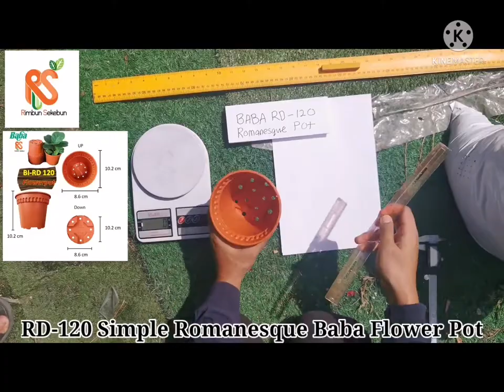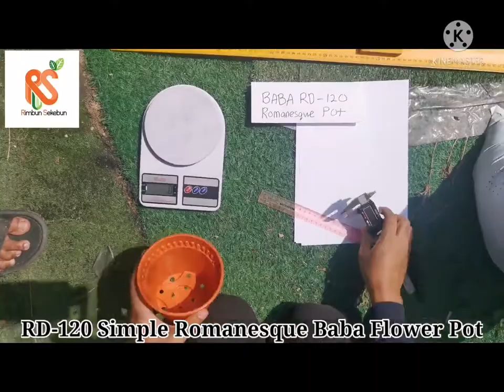BABA RD 120 Simple Romanesque Flower Pot Cotta Colour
BABA RD-120 is a durable and lightweight plastic pot with several holes at the bottom to help improve drainage. It has grooves along its rim that can be used to attach the Baba No.930-B Hanger and also 3 holes along the inner neck that allows it to be used with the Baba No.960 Full Chrome Hanger to convert it to a hanging pot.

Suitable for indoor and outdoor use.

Overall Size: 12.5cmØ x 10.1cmH

Mouth: 11.4cmØ

Neck: 10.4cmØ

Base: 8.5cmØ